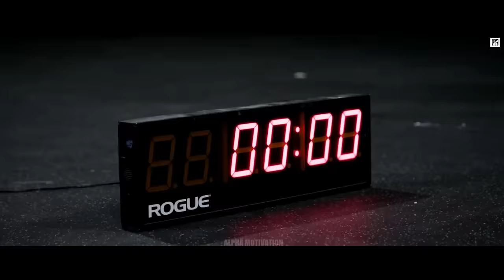Beat the OLD You Workout Motivation MAKE THE CHANGE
NO BRO-SCIENCE,
NO DRAMA,
NO CLICKBAIT, just kick-ass videos geared toward  maximizing  your workout motivation and GAINS!

●MORE THAN JUST FITNESS!
●LET THE WORLD SEE YOUR INNER BEAST 🔥●MORE THAN JUST FITNESS!
●LET THE WORLD SEE YOUR INNER BEAST 🔥